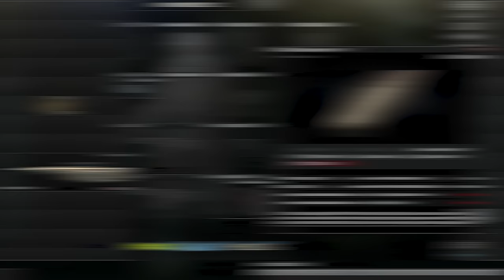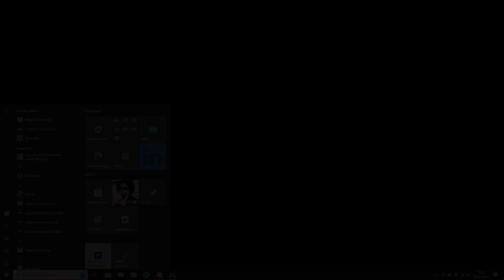This is my FAVORITE GUN in Tarkov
When I upload Escape From Tarkov Gameplay Videos, you will find many different things including stories of my adventures, intense PVP highlights and fights, fun gameplay, funny voip moments, voip interactions, huge loot raids, boss fights, Funny Moments, and much more!

Escape from Tarkov is a hardcore and realistic online first-person action RPG/Simulator with MMO features and a story-driven walkthrough. Story-driven scenario based walkthrough as one of the multiplayer gamemodes. Complete raids on large scale locations with your friends or alone.